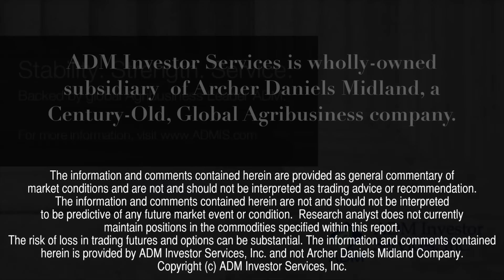ADMIS Today - July 21, 2015